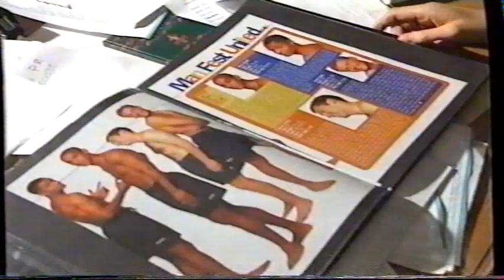EPL 1996 EPL Players Fashion Modelling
EPL Players Fashion Modelling November 1996. Sound & picture quality are not ideal due to transfer from VHS format.